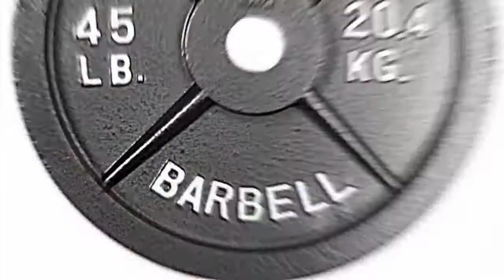Sal Dad Body Reaction (Dad Bod)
As a dad of three just giving my opinion on the whole dad body thing.

Keep It Real, Keep It Natural...

Keep It Real, Keep I t Natural...